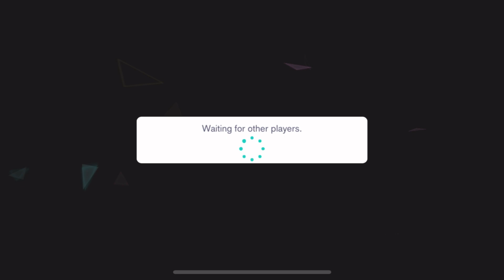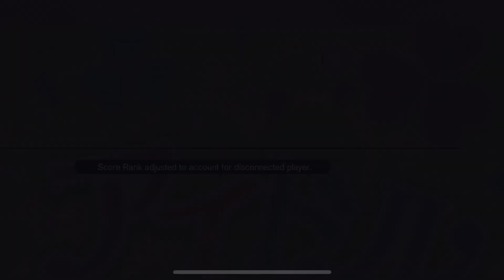[Project Sekai] (Newly Edgy Idols) Expert